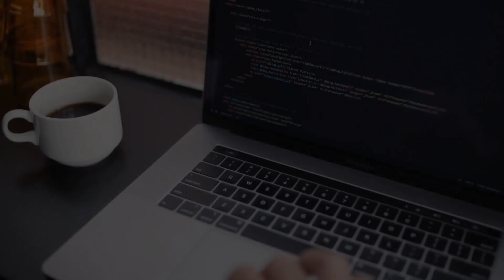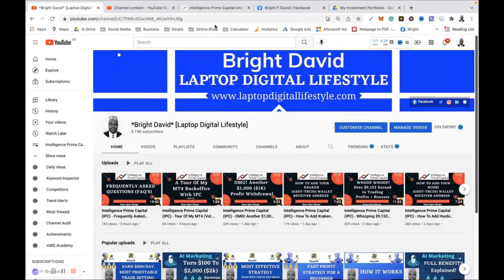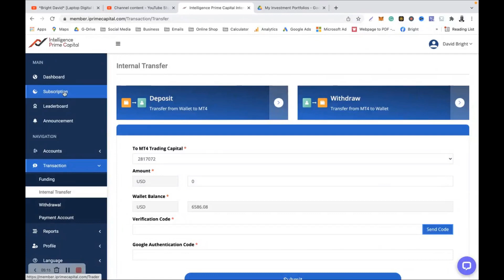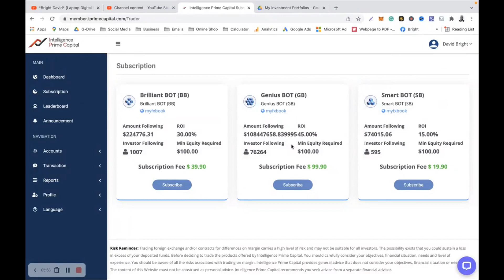Intelligence Prime Capital (IPC) - Hurry Every Saturday Is Payday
Hurry Every Saturday Is Payday in Intelligence Prime Capital (IPC). Remember to withdraw your trading profit or reinvest/compound it.

Overview of IPC.

IPC is a registered and regulated company based in Canada and they trade on the FOREX market using the most lucrative passive income software known as MT4 to produce daily profit or income for investors. A great addition to your portfolio or even a brand new way to start earning passively.

👍 Passive income for everyone.
👍 This platform gives you your daily profits whether you recruit or not.
❌  No recruiting or referring necessary.

OPTION 1: Genius Bot gives you up to 45% monthly profit.
OPTION 2: Brilliant Bot gives you up to 30% monthly profit.
OPTION 3: Smart Bot gives you up to 15% monthly profit.

o Deposit or send $200 for Genius bot if you choose this option ($100 capital) + ($99.90 Bot fee)
o Deposit or send $140 for Brilliant bot if you choose this option  ($100 capital) + ($39.90 Bot fee)
o Deposit or send $120 for Smart bot if you choose this option  ($100 capital) + ($19.90 Bot fee)